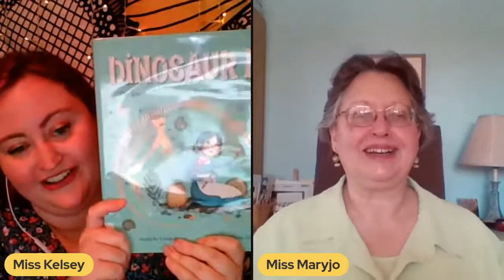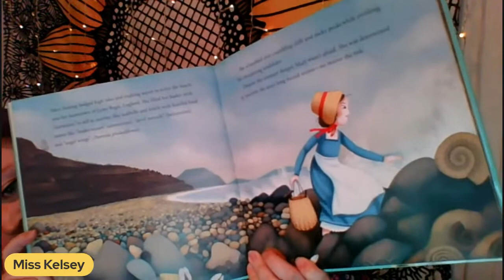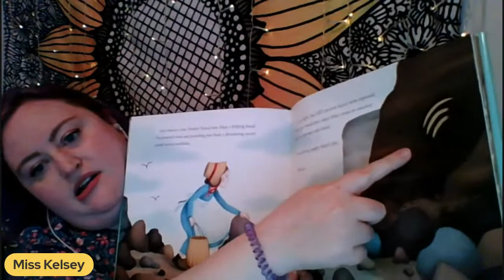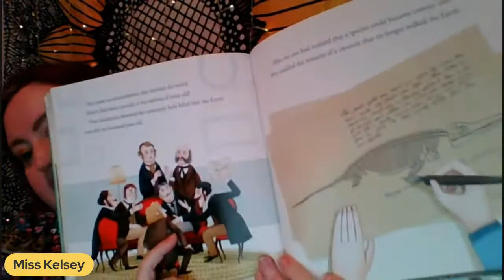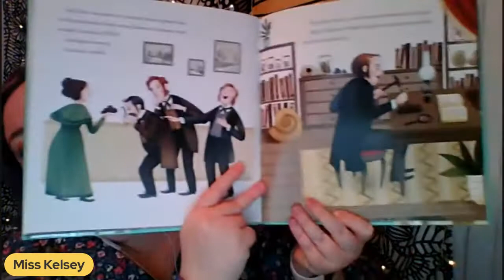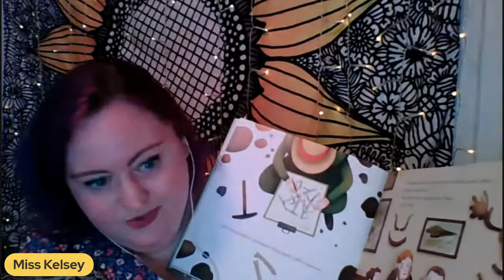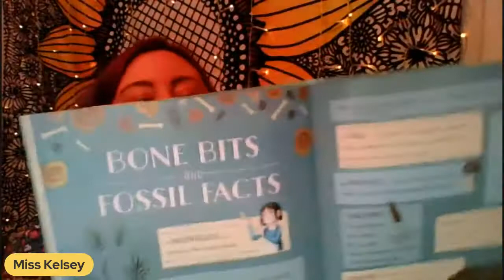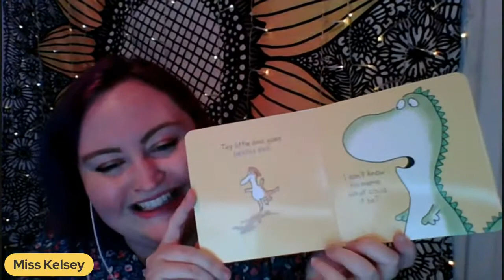Discovery Garden Live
Join Miss Maryjo and friends from the library for stories and books, live from Discovery Garden!